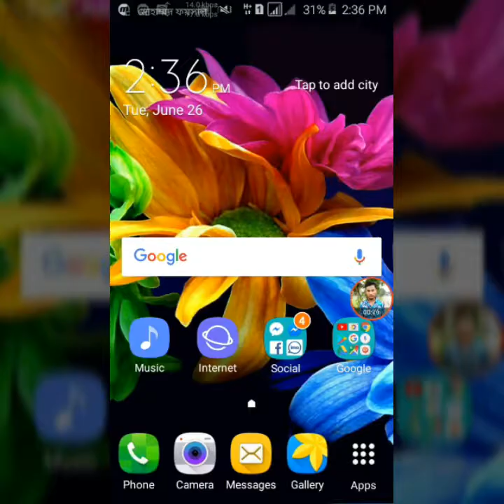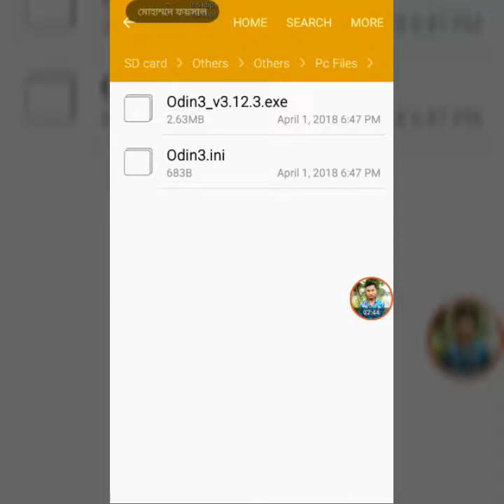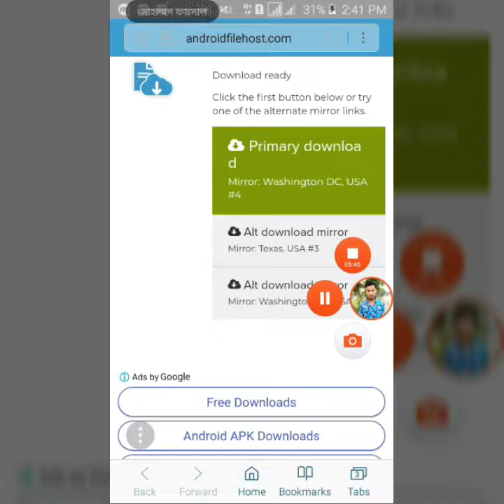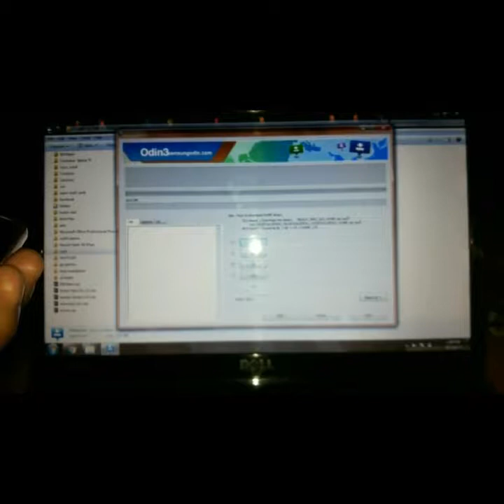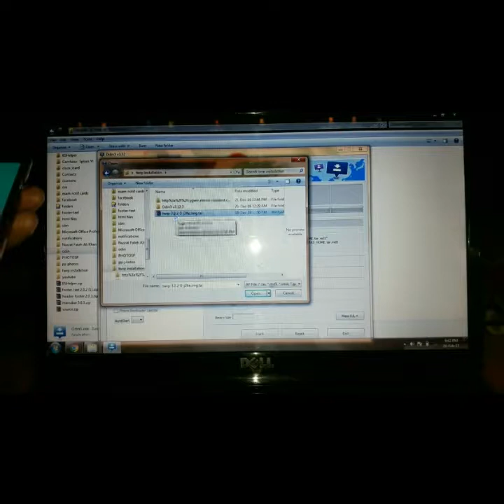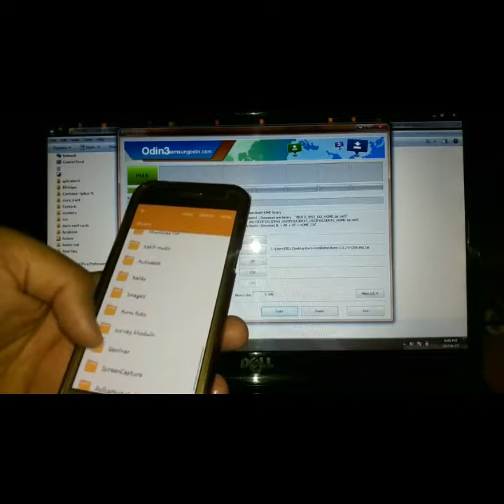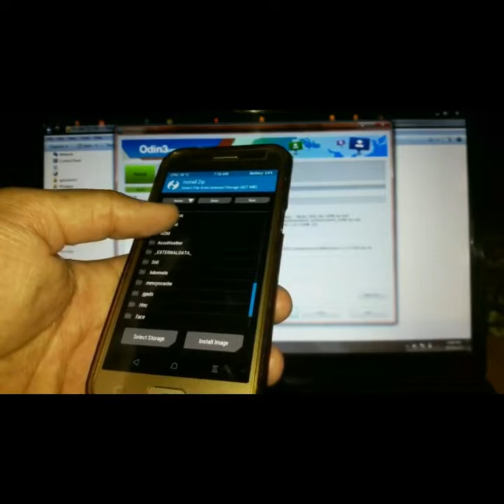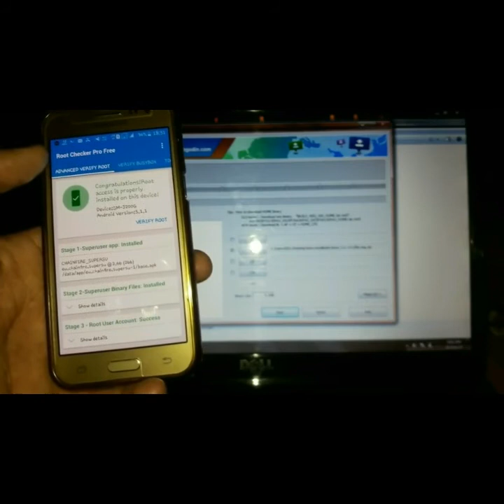How to install Twrp recovery in All Samsung Phones (SM-J200H) without Root